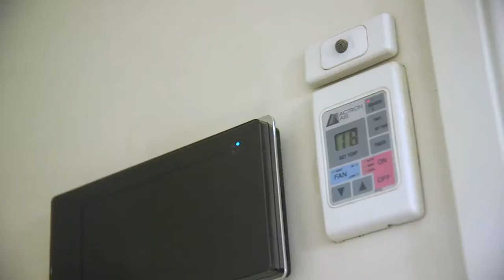Property Intelligence Media - Call us on 1300 20 30 38 - 31 Hood Street Yagoona